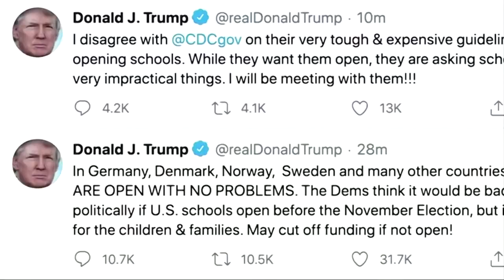Trump droht Schulen bei Nichtöffnung mit Entzug von Finanzmitteln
Trotz des Anstiegs der Corona-Fälle in den USA hat Präsident Donald Trump die Wiedereröffnung von Schulen gefordert. Zuvor hatte Trump in einem Tweet Schulen mit dem Entzug von Finanzmitteln gedroht.